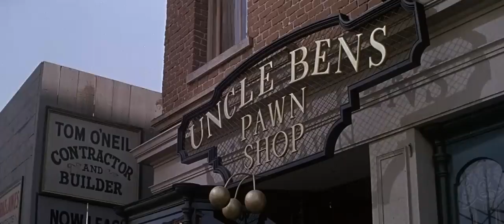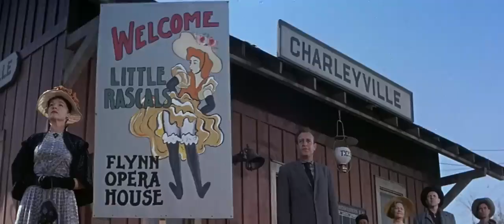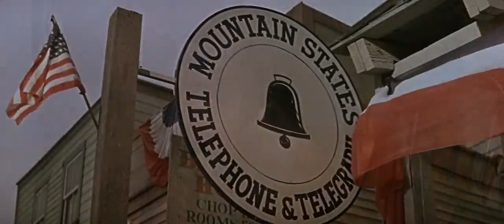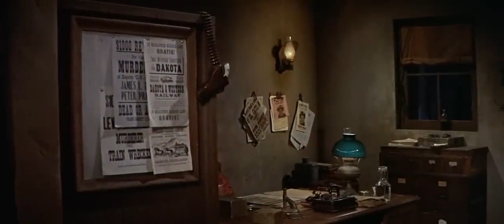A widow with two children leaves New York City for territorial Arizona and becomes a ranch hand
In 1911, a widow with two children leaves New York City for territorial Arizona and becomes a ranch hand and later gets herself elected sheriff. A gambler and a rancher become rivals for her affections.